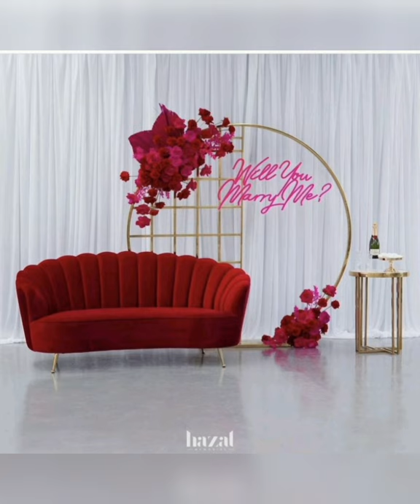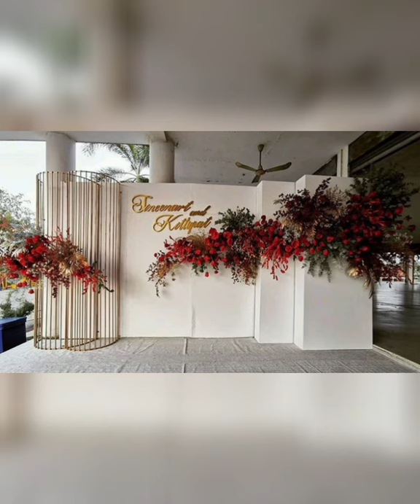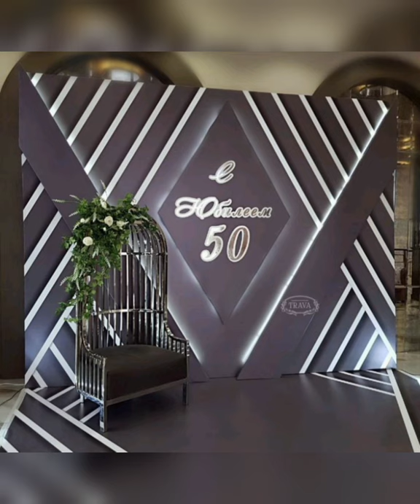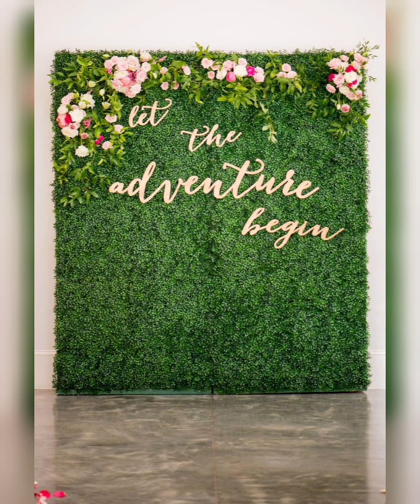Beautiful and Simple Stage Decor Ideas for Wedding Event || Elegant Backdrop Ideas for Wedding Event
Beautiful and Simple Stage Decor Ideas for Wedding Event || Elegant Backdrop Ideas for Wedding Event@AshiFashion

I take photos for this video from my pinterest account. Follow my ) pinterest account to download the photos you want.

⭕ Follow Me -